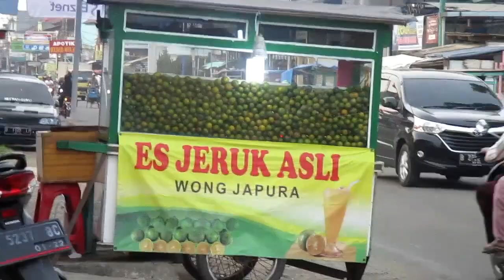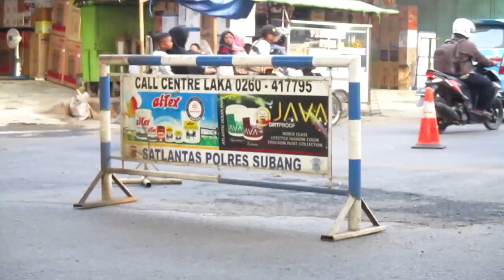NGABUBURIT PAMANUKAN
Beginilah Suasana
Subang
Jawa Barat.